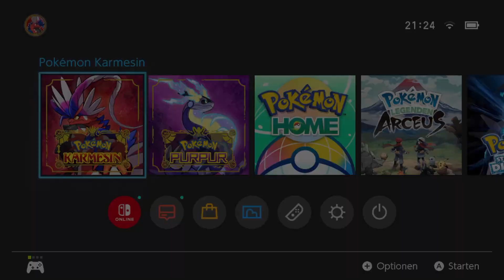DAS LEGENDÄRE BAOJIAN & ALLE PFÄHLE! • 124 🍊 Let's Play Pokémon Karmesin [GERMAN/DEUTSCH]